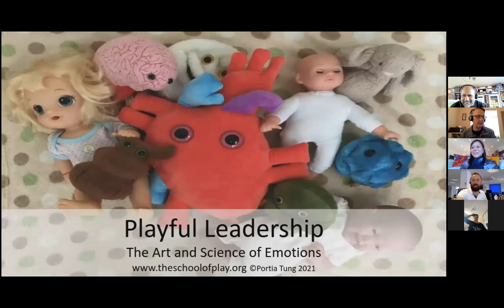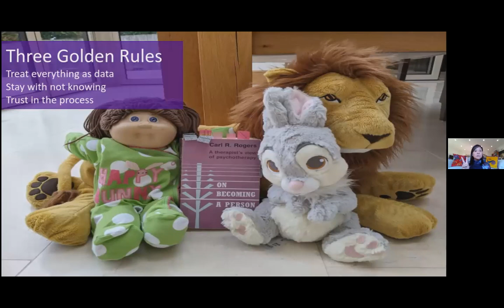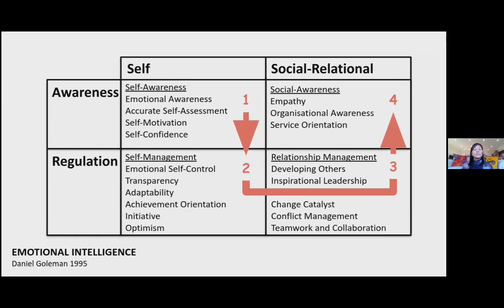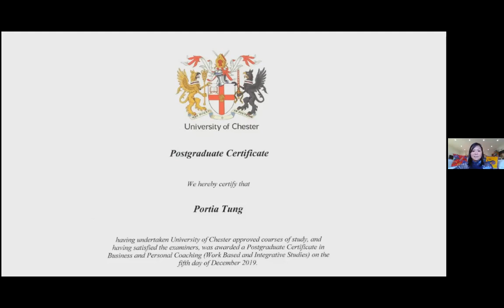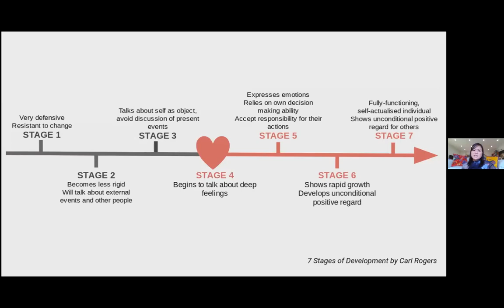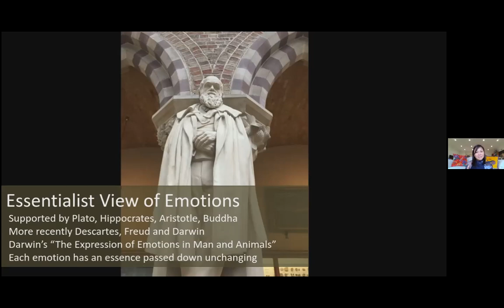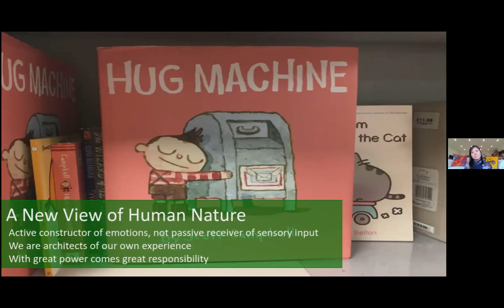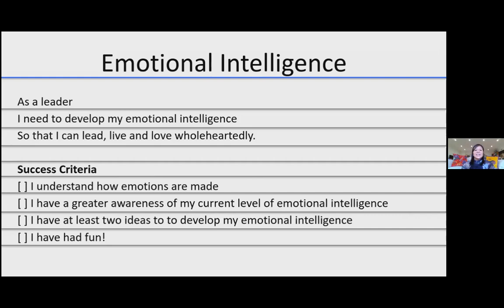Portia Tung - Playful Leadership: The Art And Science of Emotions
Riddle me this: What am I? The more you have of me, the less you can see. It’s darkness of course. One of the biggest taboos we face as individuals and in groups are emotions. When it comes to feelings, we are encouraged to “go dark” or in the words of Elsa, the Snow Queen, “Never let them show”. Yet it is our awareness and ability to listen and respond to our emotions that enable us to lead, live and love authentically.

In this interactive and playful seesion, join Portia Tung, Play Coach, Executive and Personal Coach and Writer to “let it go” by exploring the role of emotions, how they are made and get the chance to play your way towards authentic leadership through greater emotional intelligence.

Portia is a Personal and Executive coach, Agile coach and play researcher creating transformative change in a range of organisations including the Prime Minister’s Office, the NHS, British Airways and global financial institutions. Portia combines coaching and business strategies with play to bring about positive and enduring change. She is also the founder of The School of Play, dedicated to promoting happier adulthood through lifelong play.

Portia is the author of The Dream Team Nightmare, the first ever Agile novel where your decisions determine the outcome of the story. If you’ve enjoyed the Agile Fairytales, you’ll love this first novel in the Agile Adventure Series created by Portia.